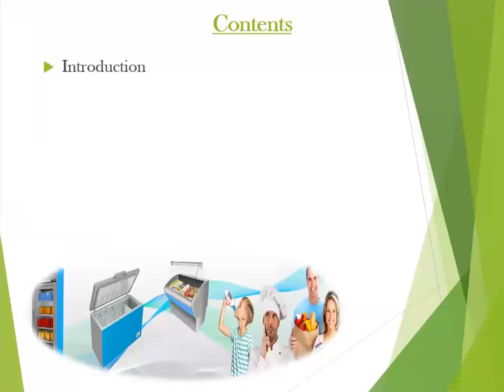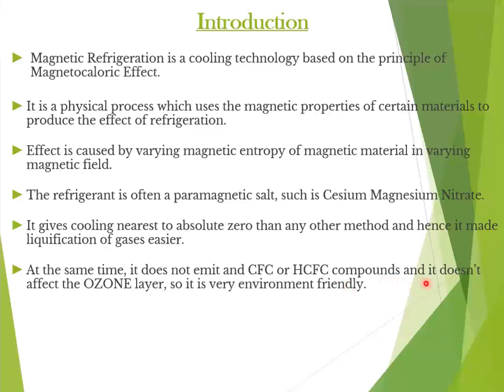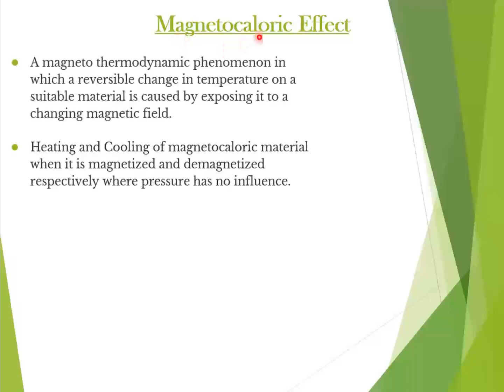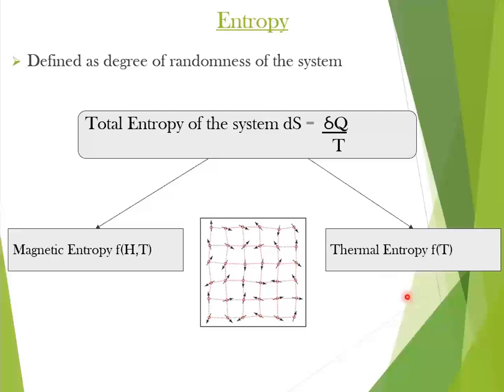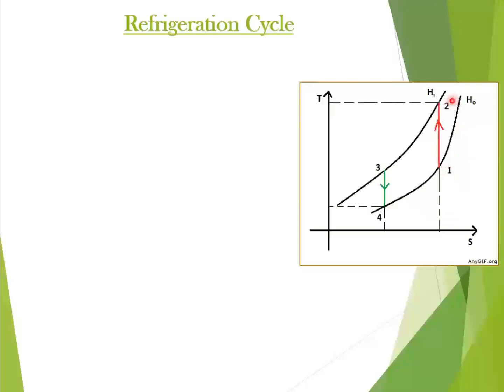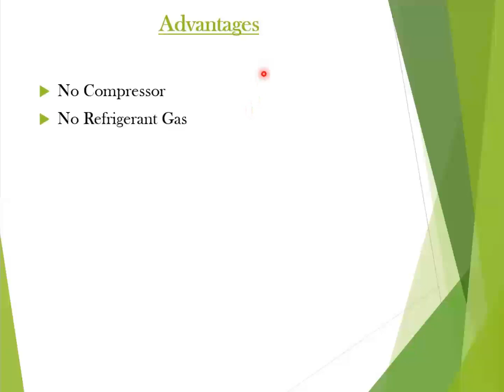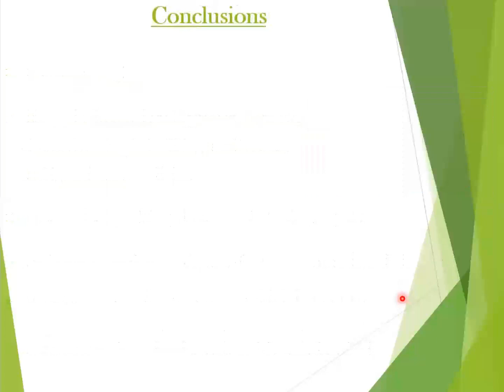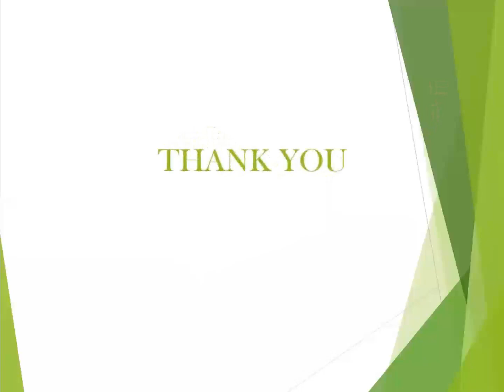Magnetic Refrigeration (Magnetocaloric Effect and its underlying Thermodynamics)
This video was for the Seminar Delivery course at IISER Mohali, India. Here I explained the basics of Magnetocaloric Effect and how the process of refrigeration works with the help of Thermodynamics and Solid State Physics.

Timestamps:

00:00 Formal Introduction of the Presentation
00:11 Contents
00:29  Introduction of the Topic
01:25 A bit of History
02:14 Magnetocaloric Effect
04:22 Thermodynamics and Entropy
04:44 The concept of Refrigeration Cycle
06:39 List of Advantages
07:37 Potential Applications
08:15 Concluding Remarks

Hope this video will help the undergraduates and postgraduates in their research works.